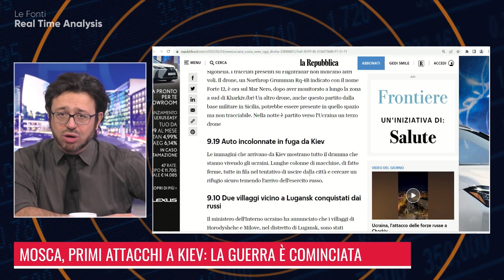KIEV, L'INVASIONE RUSSA E' INIZIATA: LA TESTIMONIANZA DI VADYM VETROV, CITTADINO UCRAINO